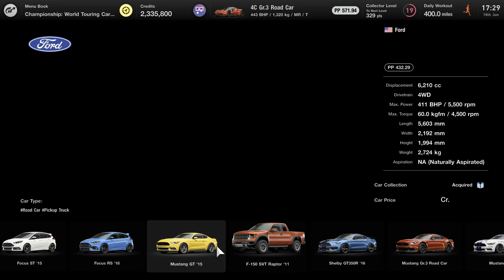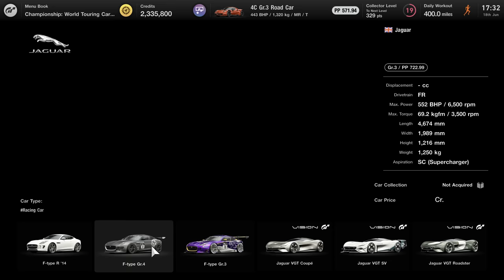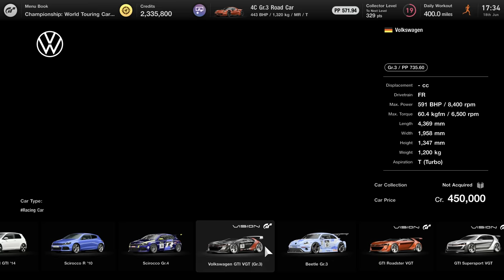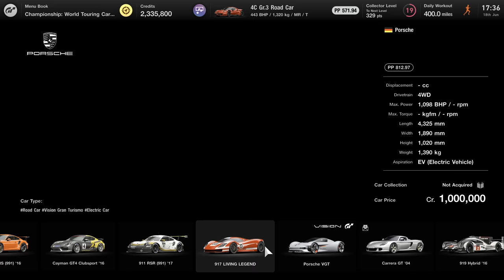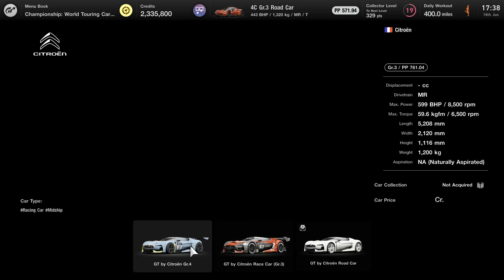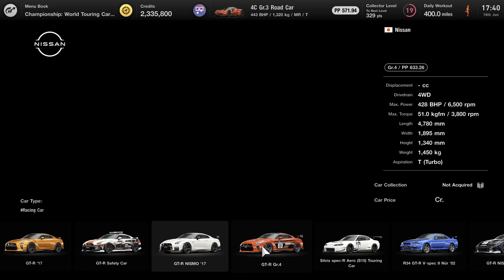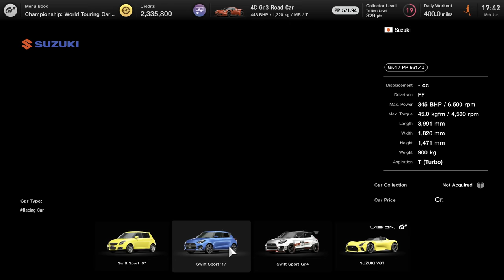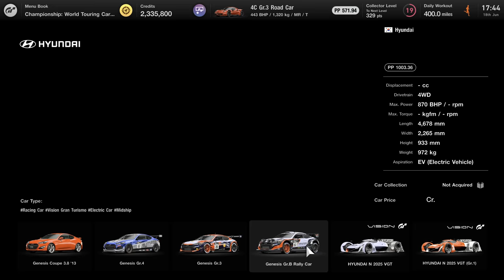Gran Turismo 7 All Cars - Full Car List With Country & Manufacturer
In this video we are Look at Gran Turismo 7 Full Car List With Country & Manufacturer. Gran Turismo 7 is a 2022 sim racing video game developed by Polyphony Digital and published by Sony Interactive Entertainment. The game was announced on June 11, 2020 at the PlayStation 5 reveal event and was released on March 4, 2022 for PlayStation 4 and PlayStation 5, making it the first multi-console instalment in the series.
00:00 AMERICA
02:44 EUROPE
09:31 ASIA-PACIFIC

GAME OVERVIEW :-
Whether you’re a competitive or casual racer, collector, tuner, livery designer or photographer – find your line with a staggering collection of game modes including fan-favourites like GT Campaign, Arcade and Driving School.